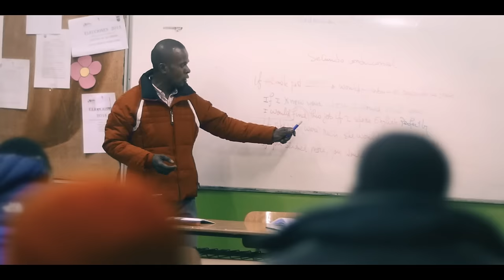Joe Vasconcellos & Moral Distraída - El Vuelo (Videoclip)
Joe Vasconcellos & Moral Distraída - El Vuelo (Videoclip oficial)

CREDITOS VIDEO CLIP “EL VUELO”

Personajes Principales
Jacinto Gerardo Alava Cevallos, Kevin Cabezas Sevillano, Tivizay Rincones, Ibrahim Cabezas Rincones, Rogger Cabezas, Roberto Feliz Feliz, Emilio Abikheir, Guihua Huang, Sandra Milagros Rocha Águila, Francisca Alicia Baeza Reyes, Diana García, Dieuquibre Jean, Heidrun Breier, Esperanza Hidalgo, Alpha Sy, Javier López Cilla, Iciar Sádaba de Salcedo

Nuestros agradecimientos a
La Conga Latina: Johanna Aguilera, Mireya Morales / Restorán El Rápido: Pedro Araya, Jacinto Gerardo Alava  / GAM: Francesca Ceccotti Corfini, Henry Neri, Santiago Río /  Mercado Tirso de Molina: Johan Ahumada / Restaurante Ashely: Guihua Huang, Emilio Abikheir / Banda Da Silva: Sidney, Silbert, Adilson Da Silva / La Moral Distraída / Cooperativa de trabajo JATÚN NEWÉN: Freddy Flores, Darío Mellado / Liceo Nuevo Porvenir San Bernardo: Humberto Arellano Valdés, Director / Casa Lottus: Laura Candia, Eric Araya / Casa Brasil: Drenka Akini, Dr Dao / Camilo Schriever / Margot Ruiz / Francisca Espinoza / Pablo Vargas.

Equipo La Raíz Producciones
César Monrroy, Jonatan Márquez, Paola Monrroy, Carlos Salazar, Katherinne Monrroy

Equipo Realización - Malas Juntas
Dirección: Daniela Miranda y Camilo Carrasco / Producción: Claudio Parra / Asistentes de Producción: Inés Bascuñán y Karen Bertón / Colorista: Raúl Calderón
Producción Ejecutiva: César Monrroy

Músicos
Joe Vasconcellos, Silbert Da Silva, Felipe Choupay, Gonzalo Cordero, Rodrigo Gálvez,  Eduardo Silva, Pedro Melo, Rafael Becerra, Cristóbal Ulloa y Carlos Herrera